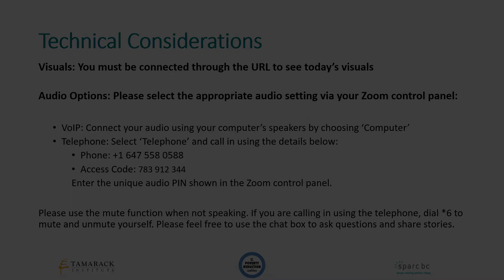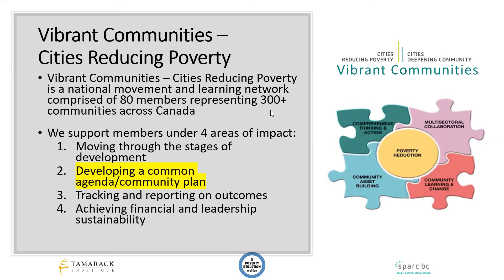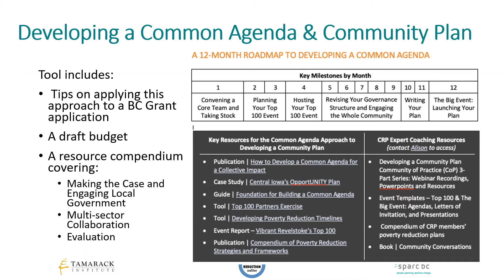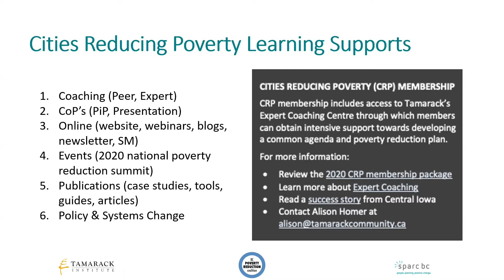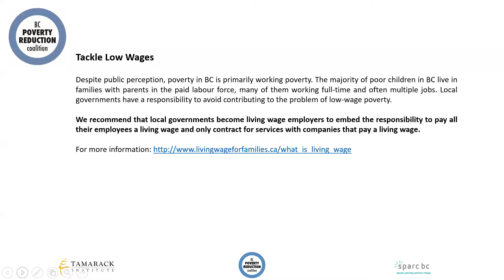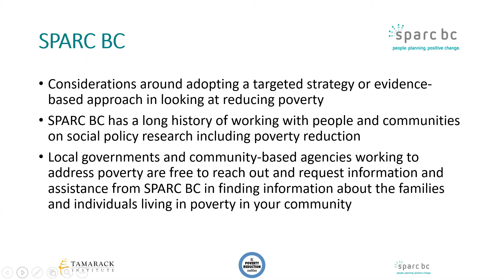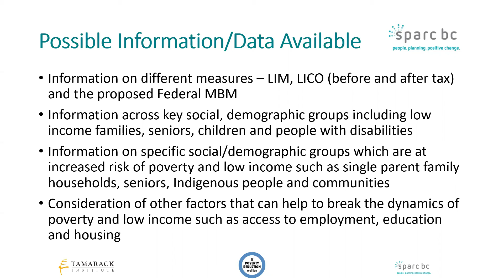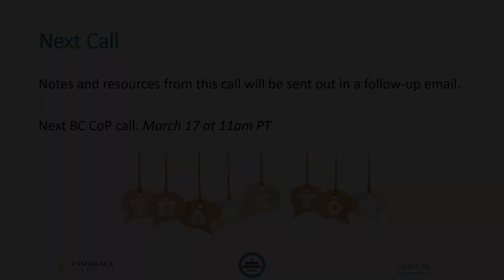BC CoP Jan 14